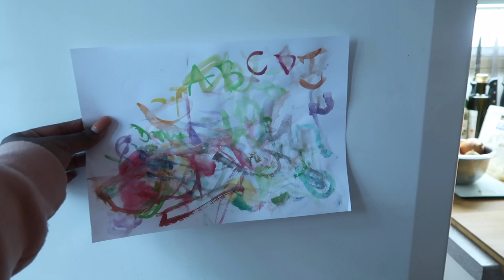SESSION D'ENREGISTREMENT ENTRE DEUX COUCHES 👶🏽 / RECORDING SESSION BETWEEN DIAPERS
Petit extrait en EXCLU 🎶 entre une ou deux couches 👶🏽

MON NOUVEAU SINGLE «  DOUDOU » 🧸 disponible sur toutes les plateformes de streaming

❤ LOVE LOVE LOVE LOVE LOVE LOVE ❤